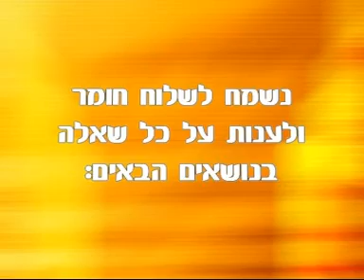חינוך ילדים ב הרב נחום דיאמנט חובה לצפות מרתק ביותר